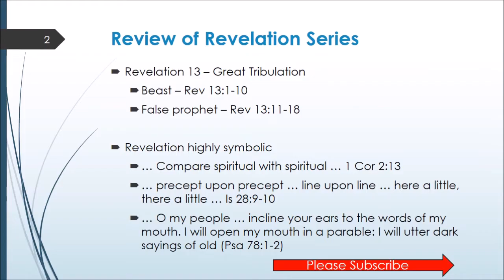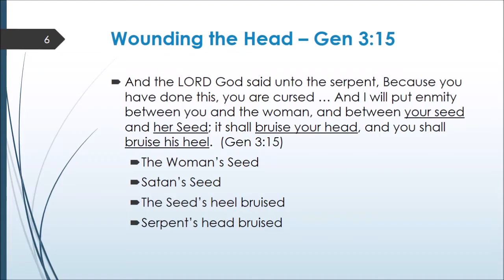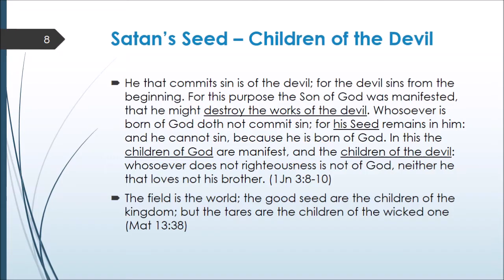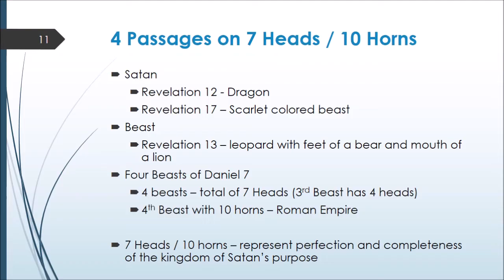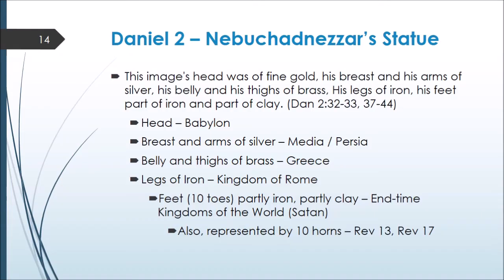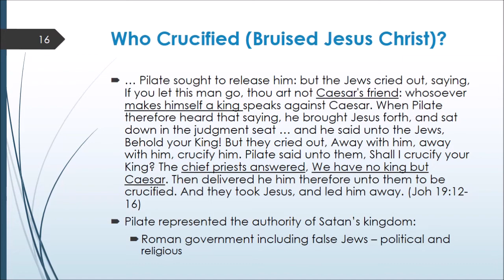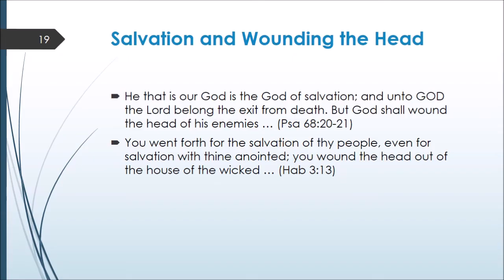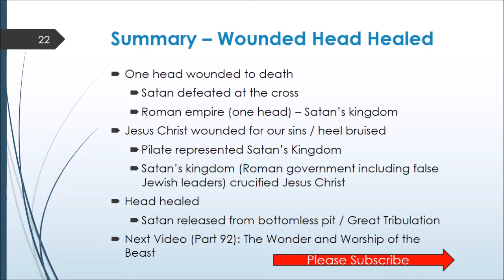Mortal Wound Healed: One of the Beast's Heads has a deadly wound - The Binding of Satan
IN Rev 13:3, one of the beast's heads has a mortal wound that is healed.  But, why is this head mortally wounded and what is the spiritual significance of the healing of this mortal wound.  To understand the spiritual meaning of this healing, the 7 heads of the beast must also be understood.

And I stood on the sand of the sea, and I saw a beast coming up out of the sea, having seven heads and ten horns. And on its horns were ten crowns, and on its heads was the name of blasphemy.  (Rev 13:1)
And the beast which I saw was like a leopard, and its feet like those of a bear, and its mouth like the mouth of a lion. And the dragon gave him its power and its seat and great authority.  (Rev 13:2)
And I saw one of its heads as having been slain to death, and its deadly wound was healed. And all the earth marveled after the beast.  (Rev 13:3)